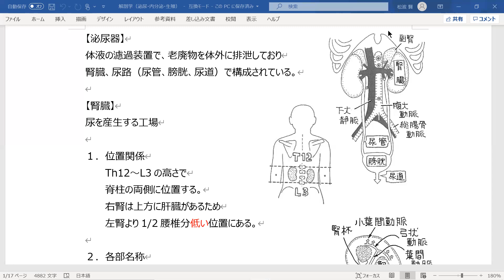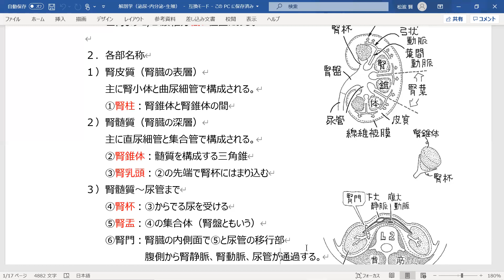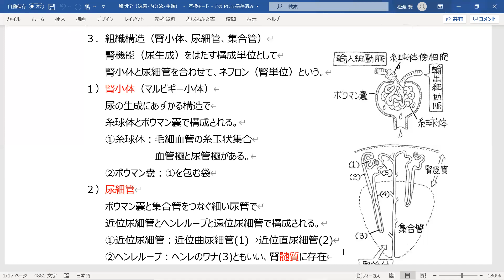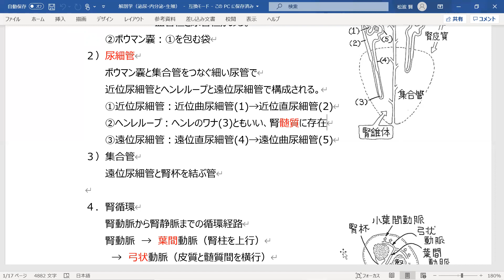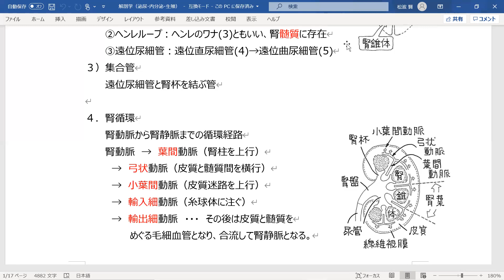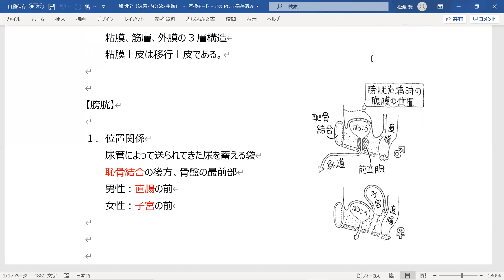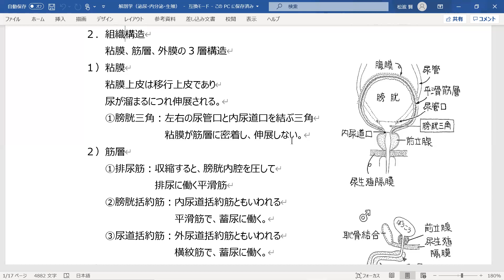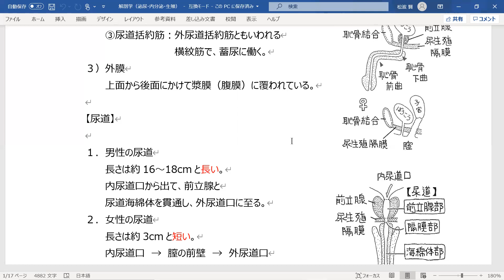【泌尿器】解剖① 腎盂、腎柱、腎杯 似たような中から流れを掴め！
泌尿器
腎臓はそのルートを覚える。
尿路は位置関係がメイン